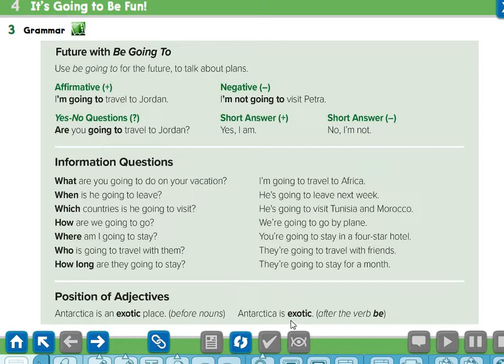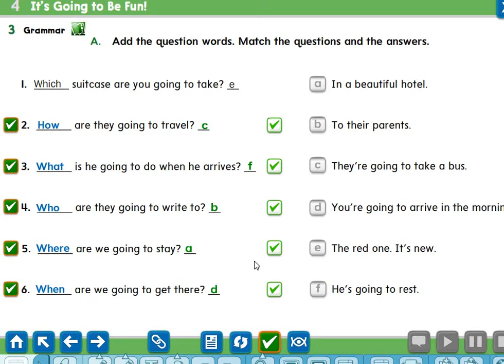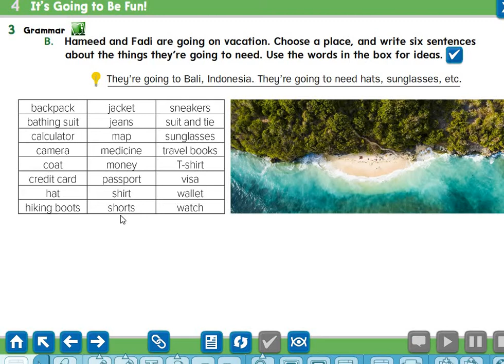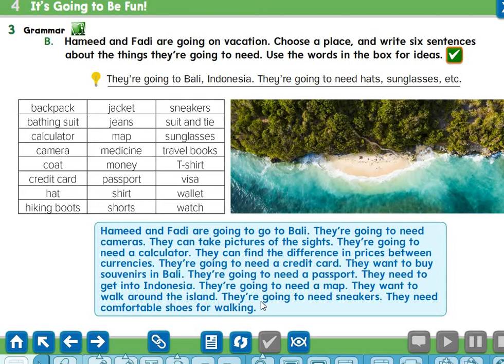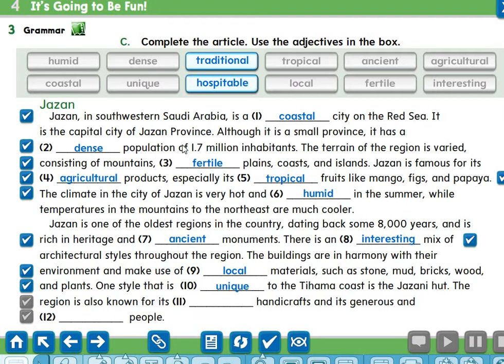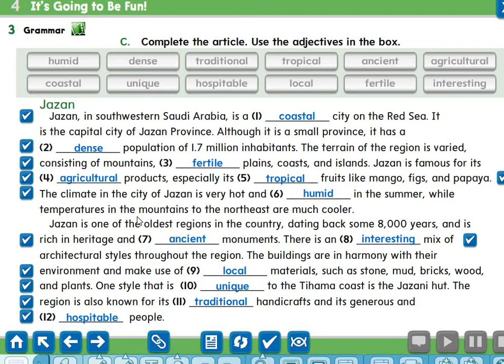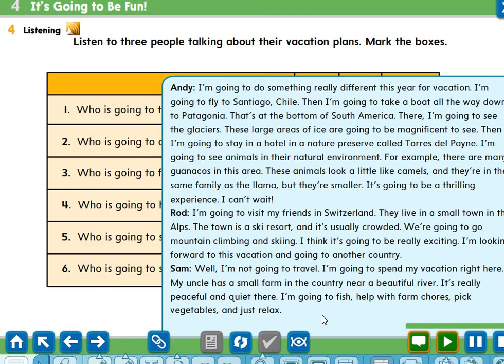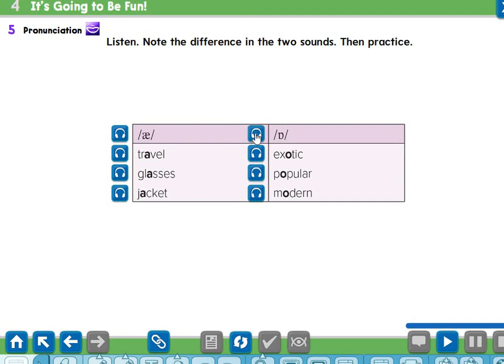Super Goal 4 Unit 4 Lesson 2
Explanation of the second lesson from the fourth unit of the Super Goal 4 book for the first grade, intermediate of the second semester, all wishes for success and success Please, no, I like the video and publish it so that the benefit prevails, and in support of us, thank you شرح الدرس الثاني من الوحدة الرابعة من كتاب سوبر جول 4 للصف الثاني متوسط الفصل الدراسي الثاني كل الامنيات بالنجاح والتوفيق فضلا لا امرا اعمل اعجاب للفيديو وانشره حتى تعم الفائدة ودعما لنا وشكرا